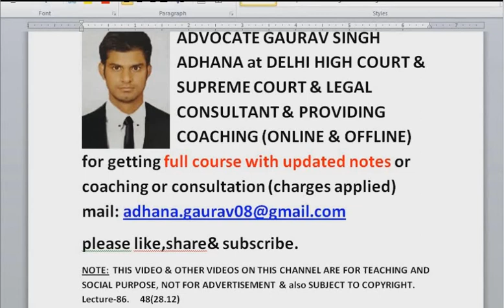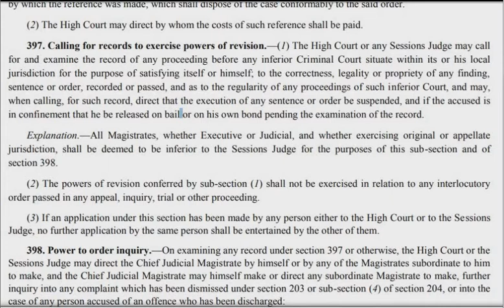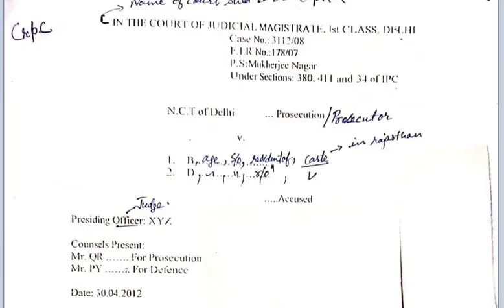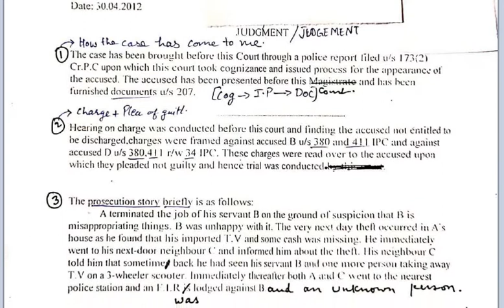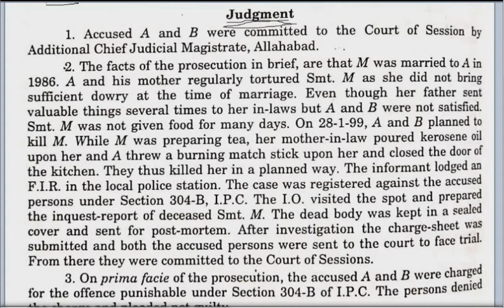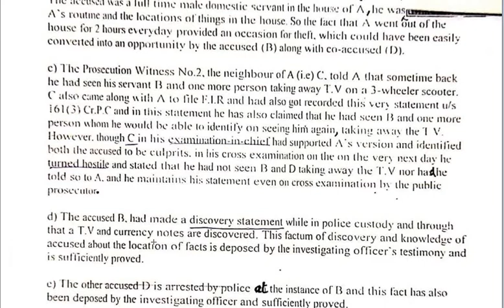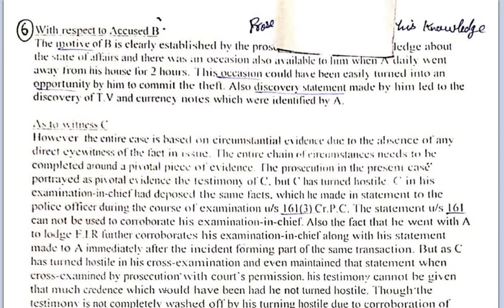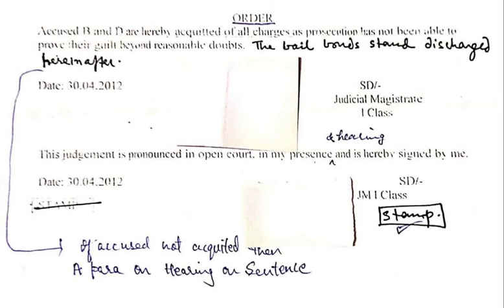crpc86 revision s 397, judgement writing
crpc86 revision s 397, judgement writing part 1